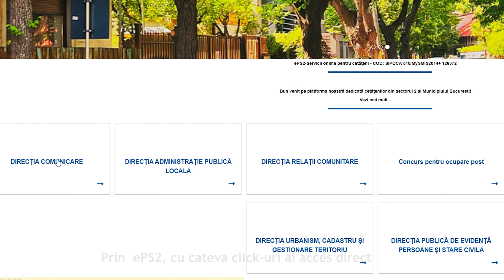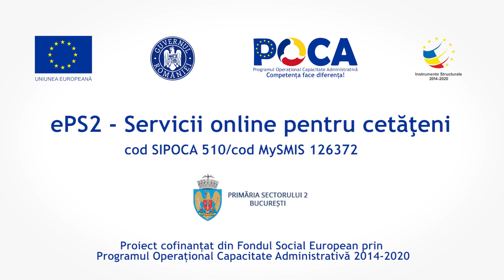Promovare proiect "ePS2-Servicii online pentru cetățeni" - Cod SIPOCA/MySMIS 510/126372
Sectorul 2 al Municipiului București a implementat proiectul ,,ePS2 – Servicii online pentru cetățeni”, cod SIPOCA 510/cod MySMIS 126372, cofinanţat din Fondul Social European (FSE) prin Programul Operațional Capacitate Administrativă (POCA) 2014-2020, Axa prioritară 2 - Administrație publică și sistem judiciar accesibile şi transparente, în baza contractului de finanţare nr. 290/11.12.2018.

Proiectul s-a derulat în perioada 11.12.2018 – 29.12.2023 şi a avut scopul de a optimiza și moderniza procesele și serviciile Primăriei Sectorului 2, prin măsuri de planificare strategică instituțională și prin introducerea unui sistem informatic ce furnizează servicii online cetățenilor.

Rezultatele obținute ca urmare a implementării proiectului:
- Sistem personalizat pentru optimizarea serviciilor: Un sistem informatic adaptat nevoilor specifice ale Sectorului 2 al Municipiului București.
- Retrodigitizare a 10.307 unități arhivistice: O muncă minuțioasă pentru a aduce informațiile la nivel digital.
- Instruirea a 100 de persoane: Utilizatori și administratori instruiți pentru utilizarea eficientă a sistemului informatic.
- Analiză ex-post pentru Hotărârile de Consiliu Local: O analiză detaliată a hotărârilor de consiliu local începând cu anul 2016.

Descoperiți cum acest proiect va transforma interacțiunea cu administrația publică, aducând serviciile direct la dumneavoastră, oricând și oriunde.
Alăturați-vă nouă în această călătorie spre o administrație publică transparentă, accesibilă și eficientă! Fiți parte din revoluția digitală a Sectorului 2 și contribuiți la construirea unei comunități mai conectate și informate.

 "ePS2 – Soluții dintr-un click!" - Pentru un Sector 2 mai modern și mai eficient!